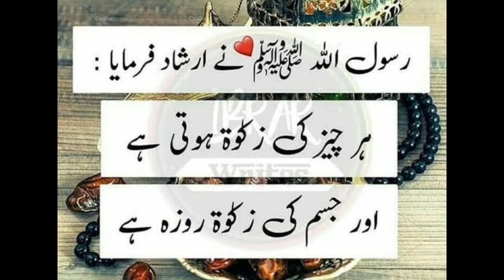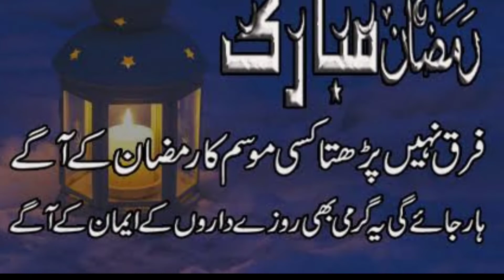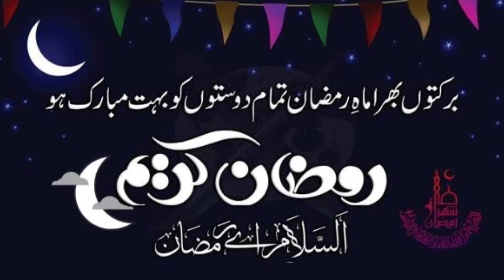coming soon Ramadan 2022|| Ramadan Mubarak